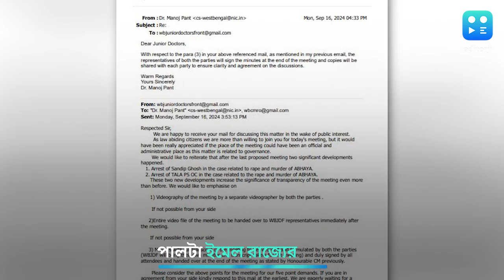RG Kar: ভিডিয়োগ্রাফির দাবিতে অনড় জুনিয়র ডাক্তাররা, পালটা মেল রাজ্যের, বৈঠকে যোগ দিচ্ছেন ডাক্তাররা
RG Kar: RG কর আন্দোলনের জট। রাজ্যকে নতুন শর্ত ডাক্তারদের। পালটা ইমেল রাজ্যের